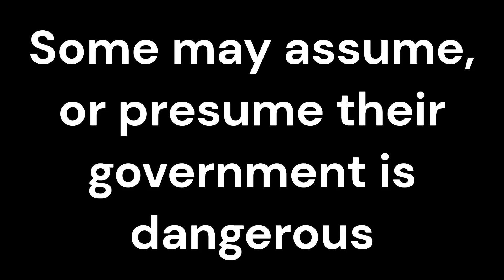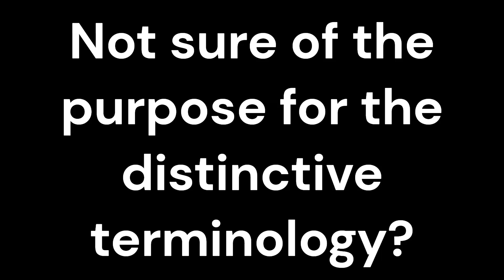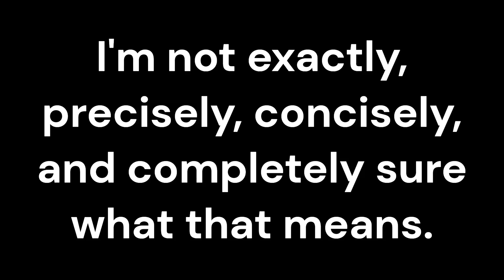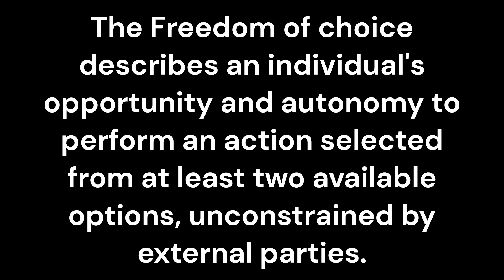Davy Jones and the Write In Threat | Reassurance Requirements? | Made with Clipchamp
In United States politics, the Freedom of Choice Act was a bill which sought to codify into law for women a "fundamental right to choose to bear a child; terminate a pregnancy prior to fetal viability; or terminate a pregnancy after viability when necessary to protect her life or her health".
  NOT SURE OF THE ORIGINATOR.

Reassurance Requirements?
  Knowing what matters and
    "Right In N Candidate"
      (Supernatural Politicians Inn Gee Bank Act"

Double The E Tae? Not sure what that was 4, Pen n State U?.. Oh, and the Pitsburgh T?..
The dragon is the City of Pittsburgh, The Stalemate and Stand is undeniable, The solution is only peace, diversity and refuge.. ("Only A Flip, per")Record Filings? (PBR Street Gang?)
  The Ohio River is a 981-mile-long (1,579 km) river.

      Social culturalization, often referred to as socialization, is the process through which individuals learn and adopt the norms, values, behaviors, and social skills appropriate to their society. This process is essential for integrating individuals into their social world and ensuring the continuity of cultural practices and beliefs.

T Rex with Wings are of Rome?..

Indigenous Religion
  A “scheme” or “artifice” to defraud involves a plan that will ultimately deprive another person of their right to tangible property, or even intangible rights of honest services.” If someone violates a fiduciary duty, they have legally or ethically breached a trusted agreement between themselves and the victim. To violate a fiduciary duty is to deprive someone of their intangible rights, meaning rights that lack physical substance. A COURT OF PUBLIC OPINIONVALUE?

THE GOVERNMENT AS A BANK = FED.
  The concept of vagueness, especially in philosophical and communicative contexts, can serve several purposes. One interesting perspective is the idea that vagueness can be ideocratic, meaning it can be peculiar or idiosyncratic in its application and purpose.

(What is) Somekind of back up from news. Trump. (WWII)
  Email of 8:34 AM (7 hours ago)
Hello Roy,
I was asked to review your account after your contact with Copart Member Services.
I understand you are looking to dispute the relist fee of $600 for lot 58411784. I have reviewed your account and it's showing that your $588 deposit was already applied to the relist fee on 7/30/24 giving you a remaining balance of $12. Member services cannot waive your relist fee. If you would like to pay the remaining $12 you can log into your account and go to payments  payments due.
If you would like to continue to dispute the relist fee you will need to call the Pittsburgh West PA location at .
Charlotte Cox
Member Services Supervisor
Copart

      Home of Billy Graham?. (For Mer) VE Griffin (StarDust (Film)?).

Idle King News. "I'm NOT leading anyone Anywhere. All Leadership is of the Devil. Scotland? T?
Before the Boat Knowledge UN.?.

A procedure manual, also known as a policy and procedure manual, is a resource for employees that establishes guidelines and protocols for all the major principles, actions and decisions of a department or organization. Some say this is actually the codified law itself.
  A formal, legal framework governs behavior and actions within a jurisdiction.
    Architectural Design and Code Enforcement. (Gabion (Structural Engineering, and Requirements.))